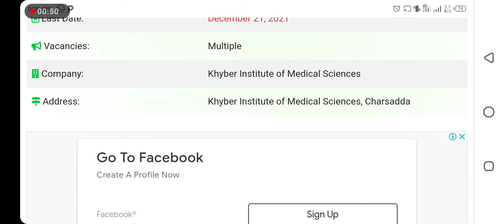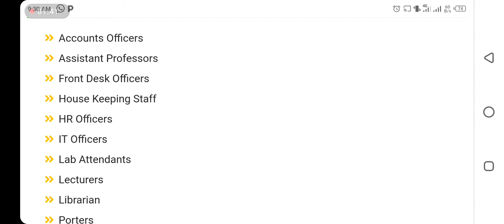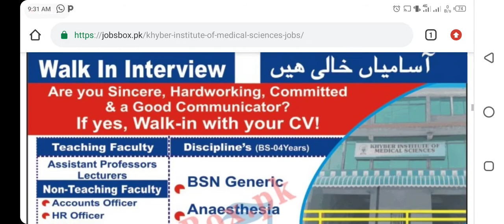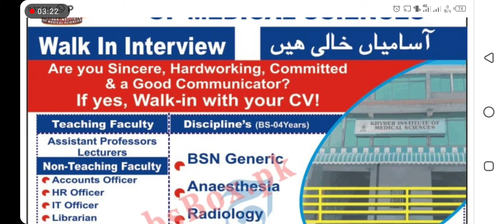Khaiber institute of Medical Science jobs 2921